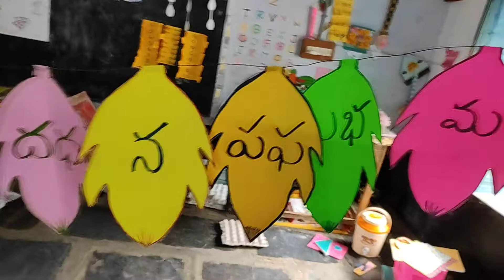Letter leavesleaves#nobagday#paper#leaf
Letter leaves by Sowjanaya's Tlm creative crafts.